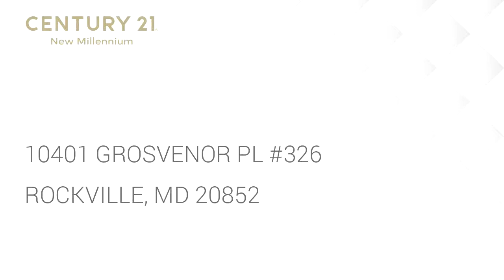Residential for sale - 10401 GROSVENOR PL #326, ROCKVILLE, MD 20852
Don't miss this gorgeous ground level one bedroom apartment.   The home features large rooms and opens to an expansive ground level patio with a pergola. Large closets  (entry walk-in is 8 ft X 4 ft) are found through-out.   The bright, sunny, home also comes with a separately deeded garage parking space.  Large windows and outdoor space make it the perfect place to relax and entertain.  The building has an underground walkway to the Grosvenor Metro Station and is located just minutes from downtown Bethesda.  The complex contains mutliple amenities including a pool, tennis courts, gym, dry cleaners, and market.   There are also peaceful walking paths throughout the lovely grounds.

Bedrooms: 1
Bathrooms: 1
Square Feet: 854
Price: $189,000

MLS ID: MDMC666254